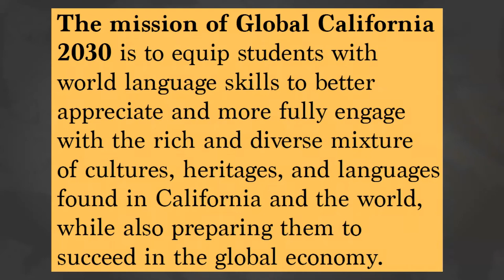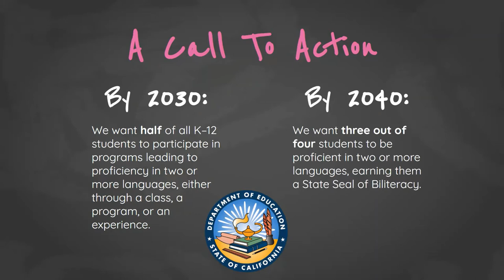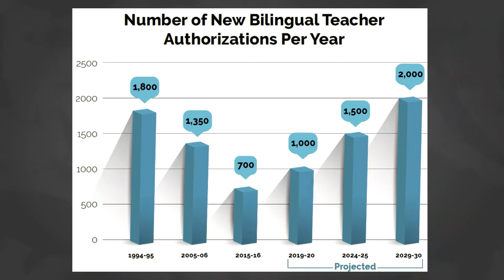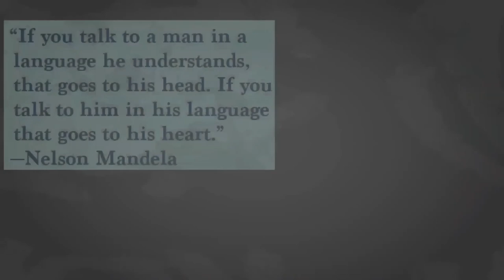Global CA 2030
The California Department of Education is inviting educators, parents, legislators, and community and business leaders to join us on the road to a multilingual California.

We are trying to improve our lessons and online videos. Please provide us some feedback using the following link: